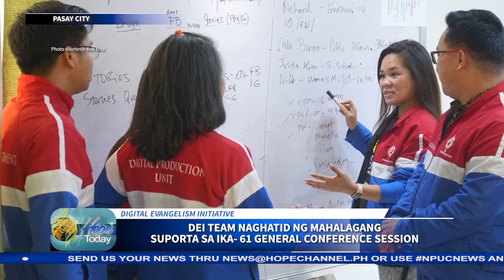DEI TEAM NAGHATID NG MAHALAGANG SUPORTA SA IKA 61 GENERAL CONFERENCE SESSION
Malaki ang ginagampanang bahagi ng Digital Evangelism Initiative o DEI team bilang technical at iba pang support sa malaking kaganapang ito ng Seventh-day Adventist World church.

Ang kanilang paglilingkod nasa balita ni Jackson Claudio…